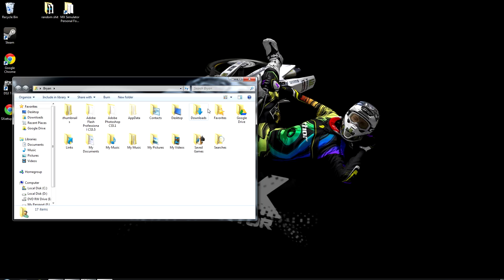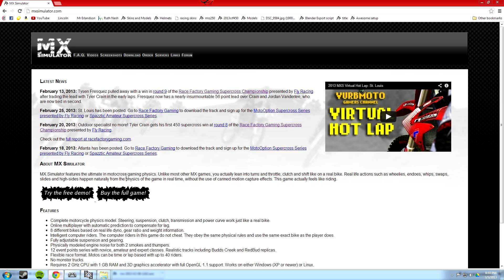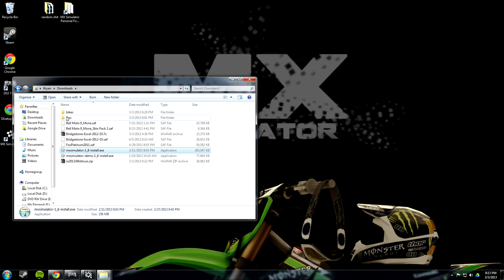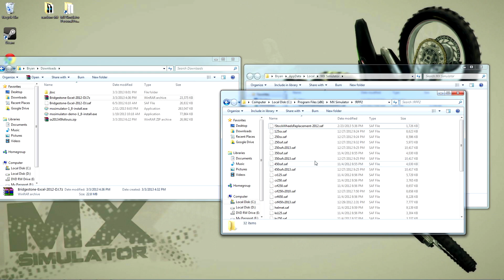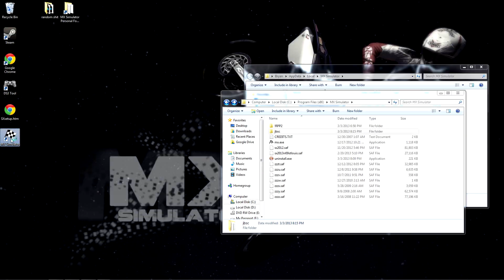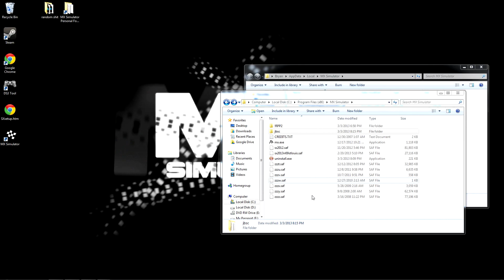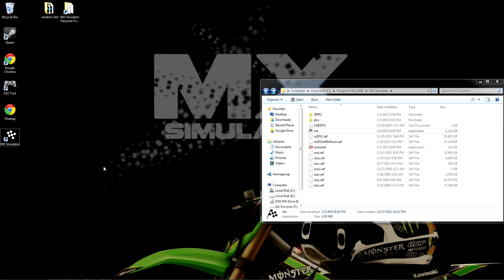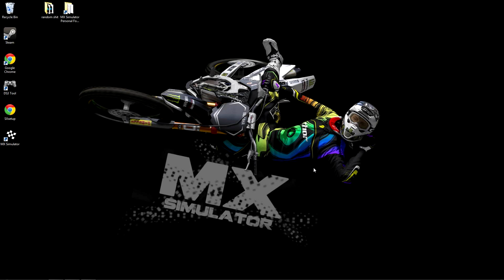How To install and mod MX Simulator (without puremxs.com)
I will show you how to properly install MX Simulator, find the Personal Folder, install skins, models, tracks, and backgrounds. This will show you how to install all the models without using puremxs.com, and show you a good site to download the latest tracks and skins. Also I will show you how to install the latest snapshot and even how to install custom backgrounds.
Sorry about the odd voice pitch changes, my recording device for some reason messes with the audio pitch.